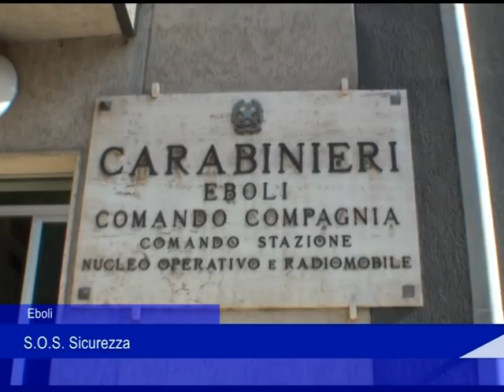EBOLI, emergenza sicurezza in città